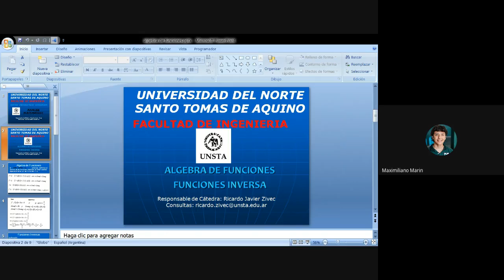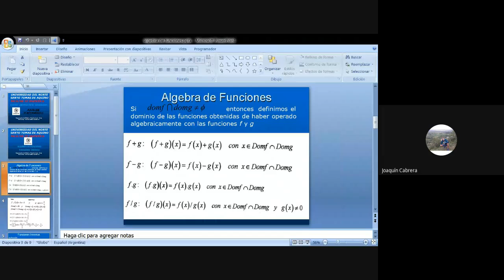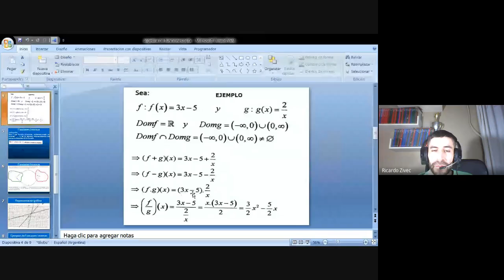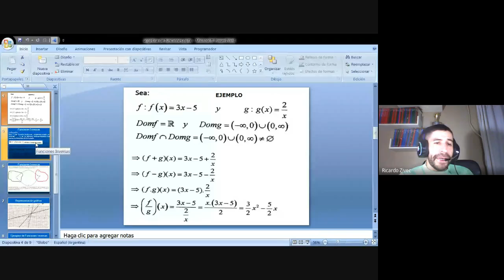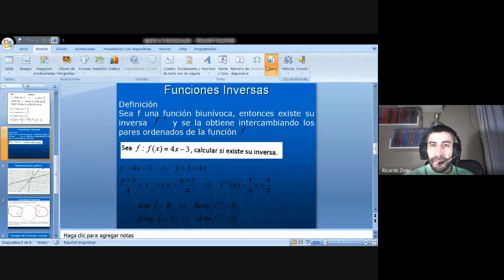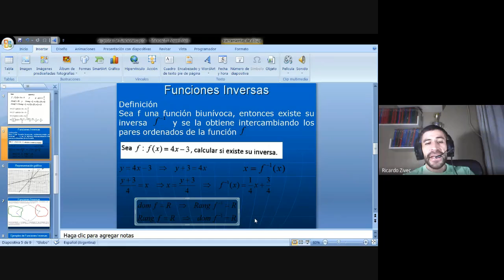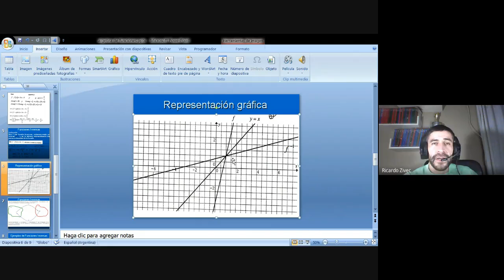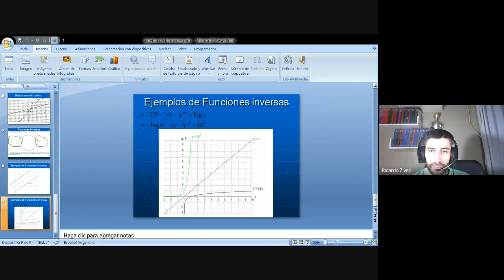Algebra de funciones- Facultad de Ingenieria UNSTA- Análisis Matemático I